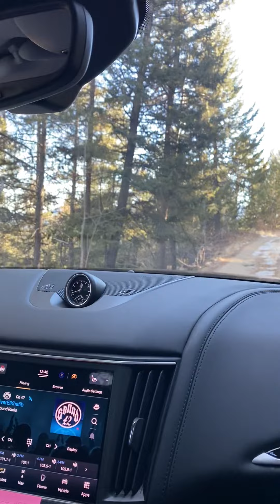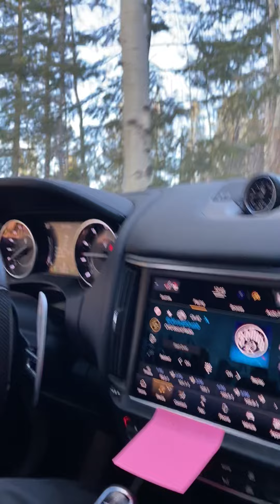Off road just a quick clip on the Maserati 2021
Easy drive up no problems going up to the cabin